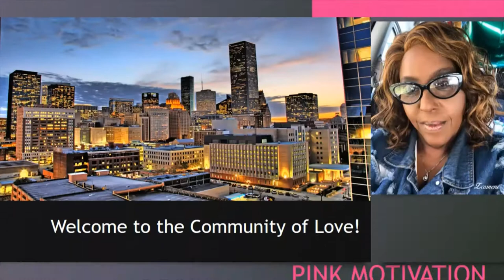Dollar Tree Red Truck DIY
Amazing dollar tree red truck diy.